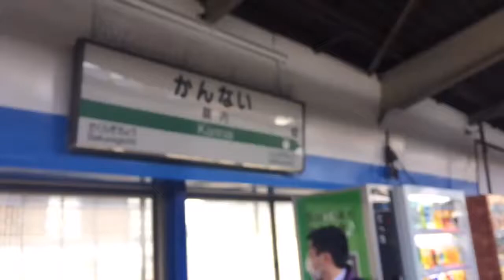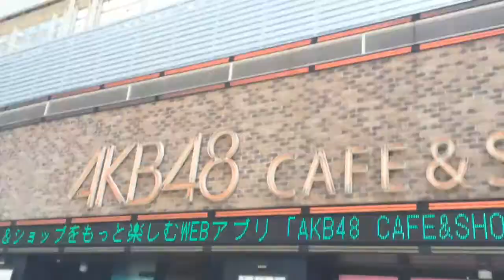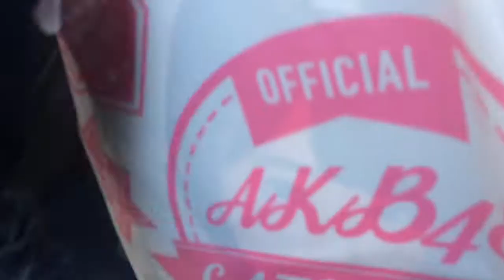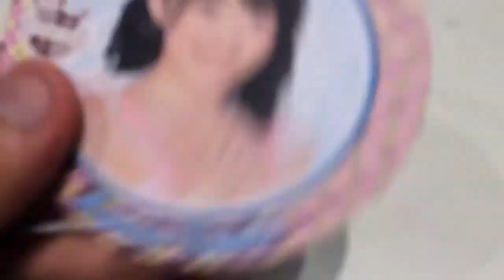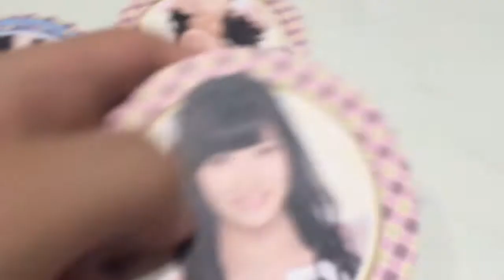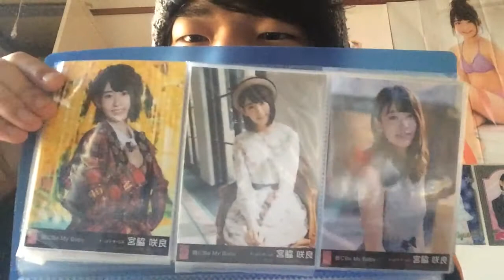【GW１】4ヶ月ぶりの秋葉原！下見に行ってきた！